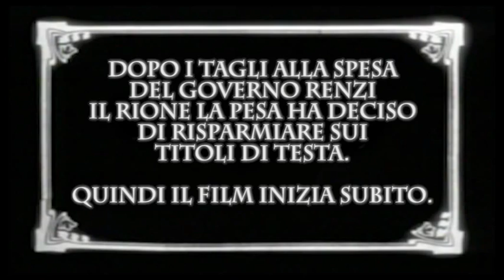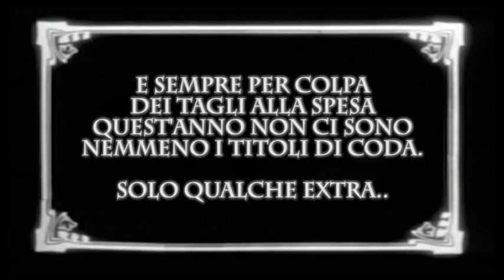Cantamaggio 2014 - Il film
L'ultimo capolavoro del Rione La Pesa.
Ancora un cast di prim'ordine per l'ennesima prova cinematografica del Rione arancio-verde.
Buon divertimento.